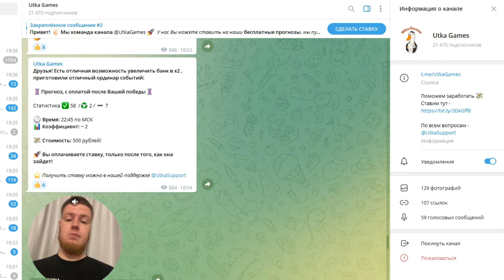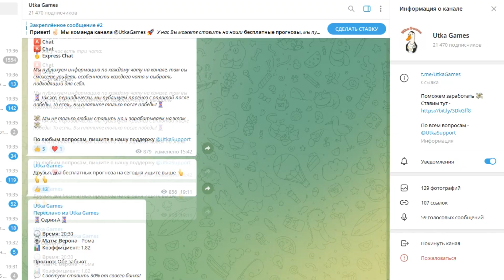"Спартак" продал Айртона за 7 миллионов! Отбили деньги?